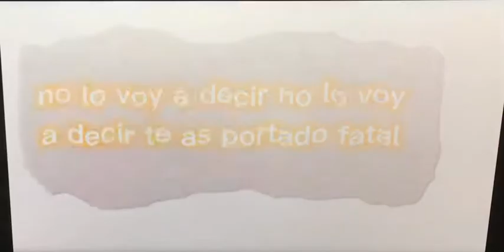Frases de exi